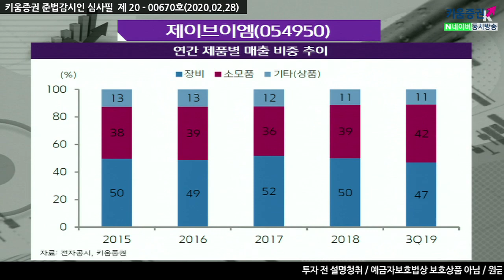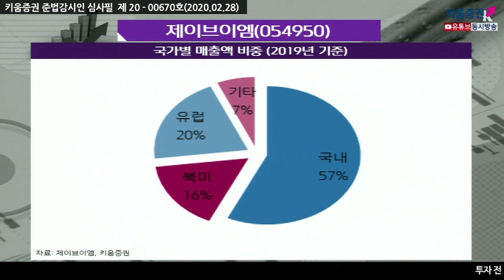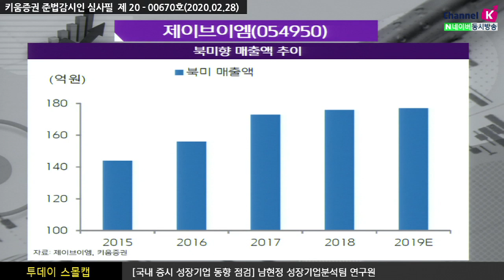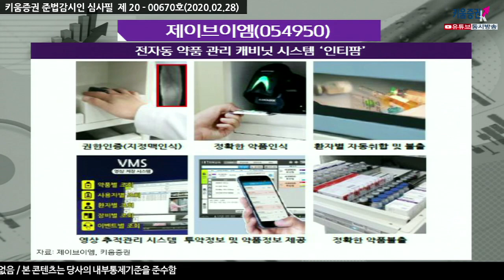​[주식투자][기업분석] 투데이스몰캡 / 제이브이엠, 안정적인 국내 성장에 수출 기대감이 더해지는 2020년 ​(20.02.28)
약국자동화기기 제조 및 판매업체로 2019년 3분기 누적 기준 장비 47%, 소모품 42%, 기타매출 11%
국내 시장 점유율 92%, 북미 시장 점유율 75%, 유럽 시장 점유율 60%
조제자동화기기의 경우 환자별 처방전 데이터에 따라
​정제를 파우치 타입으로 자동 분배, 포장하는 장비​
우리나라, 일본은 보편화되어 있지만 미국, 유럽에는 보편화가 되어있지 않음
조제시간 감축, 약조제 오류를 감축
2020년 매출 1,216억원 (+10.4% YoY), 영업이익 146억 (+39.0% YoY) 전망
지난 5년간 장비 9.4%의 내수 성장률 국내 약국 수 증가율 2.1%로 이를 4배 가량 웃도는 수치.​
노후화 장비 교체, 소모품 매출이 계속적으로 발생
2018년 6월 아마존이 온라인 약국 ‘필팩’을 한화 약 1.1조에 인수 미국 시장 내 파우치 타입 조제 확산화에 기여​
북미 시장 내 파우치형 조제 장비 75% 점유율을 확보한 동사에서 레퍼런스 및 판매망을 기반으로
​장비 수출의 수혜를 볼 것으로 판단​
Walmart 약국 10곳에 병 포장 자동조제기 ‘JVCA40’의 납품 계약을 체결
주력품목인 파우치형 장비 수출 증대의 모멘텀을 추가적으로 확보
동사는 지난 5년간 북미향 매출이 23% 가량 성장 북미 시장 내 파우치형 조제 환경 조성의 선두주자​
강병욱 채널K 앵커, 남현정 연구원 키움증권 성장기업분석팀
​「좋아요」와 「구독」 잊지 말고 눌러주세요​​​